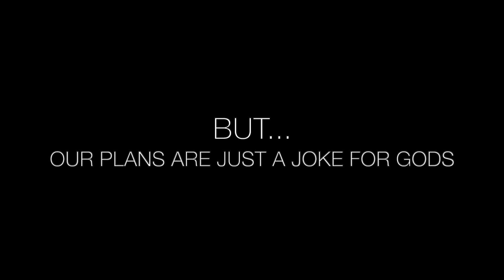We found Condo / VLOG / Thailand life / Pattaya / Chonburi / Bangkok Hospital / Больница Бангкок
Well, we found a condo but now we are at Bangkok Hospital. Why? Lets see.